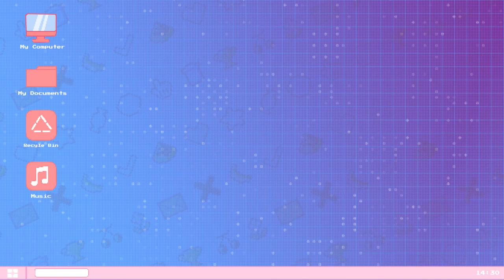Daily Dadish: Day 309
Not me burning my whiskers!

Equipment:
Main Camera: Canon EOS M50
Backup Camera: Razer Kiyo
Mic: Hyper X Quadcast S
Headset: Hyper X Cloud II
Editing Software: Filmora